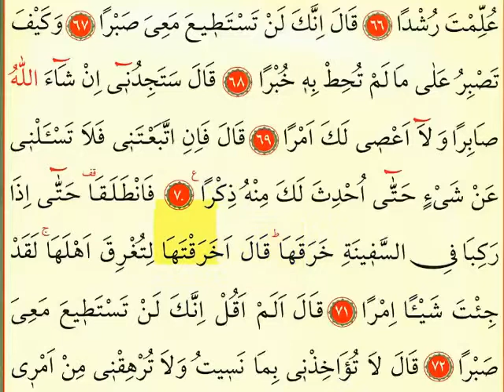Kehf Suresi 71.Ayeti